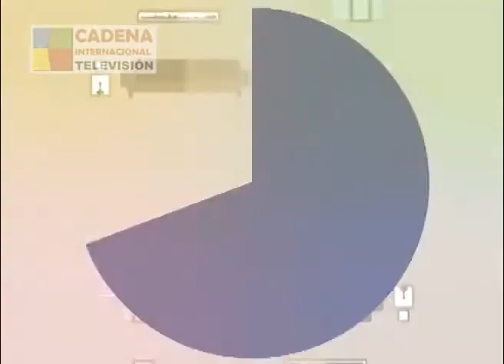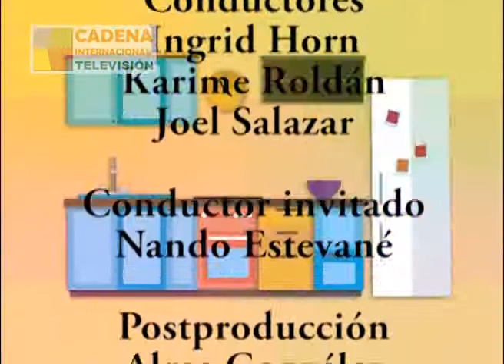PROGRAMA VIDA Y FAMILIA 7 B5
PROGRAMA VIDA Y FAMILIA, NO TE LO PUEDES PERDER TODOS LOS VIERNES A LAS 12:00 HRS HORARIO DE MÉXICO POR TU SISTEMA DE CABLE FAVORITO A NIVEL NACIONAL Y ESTADOS UNIDOS Y AMÉRICA LATINA.

UNA PRODUCCIÓN DE LA CÁMARA NACIONAL DE LA MUJER PARA CADENA INTERNACIONAL TELEVISIÓN

PRODUCTOR Y DIRECTOR GENERAL
EDGAR VALENZUELA